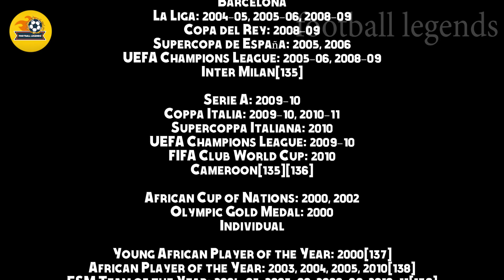Samuel Eto'o | The Cameroonian lion who ruled Europe for years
Samuel Eto'o Fils (French pronunciation: ​[samɥɛl eto fis]; born 10 March 1981) is a Cameroonian football administrator and former player who is the current president of the Cameroonian Football Federation from 11 December 2021.[1] In his prime, Eto'o was regarded by pundits as one of the best strikers in the world,[6] and he is regarded as one of the greatest African players of all time,[7] winning the African Player of the Year a record four times:[8] in 2003, 2004, 2005, and 2010.

A precocious talent, Eto'o moved to Real Madrid as a 16 year old. Due to competition in his position with more experienced players, he had several loan spells, before signing for Mallorca in 2000 where he scored 70 goals. His impressive form saw him join Barcelona in 2004 where he scored 130 goals in five seasons and also became the record holder for the most appearances by an African player in La Liga.[9] Winning La Liga three times, he was a key member of the Barcelona attack, alongside Ronaldinho, that won the 2006 UEFA Champions League Final, with Eto'o scoring in the final, and was part of a front three of Lionel Messi and Thierry Henry that won the 2009 UEFA Champions League Final, with Eto'o again scoring in the final. He is the second player in history to score in two UEFA Champions League finals.[10] At Barcelona, Eto'o came in third for the FIFA World Player of the Year in 2005 and was twice named in the FIFA FIFPro World XI, in 2005 and 2006.

He signed with Inter Milan for the 2009–10 season, where he became the first player to win two European continental trebles following his back-to-back achievements with Barcelona and Inter. He is the fourth player in Champions League history, after Marcel Desailly, Paulo Sousa, and Gerard Piqué, to have won the trophy two years in a row with different teams.[11] After brief spells with Anzhi Makhachkala, Chelsea, Everton, and Sampdoria, Eto'o found prolific form again in the Süper Lig with Antalyaspor having scored 44 goals in 76 league games. In 2015, he received the Golden Foot Award.

As a member of the Cameroon national team, Eto'o was a part of the squad that won the Gold Medal at the 2000 Olympics. He also won the Africa Cup of Nations in 2000 and 2002. Eto'o has participated in four World Cups and six Africa Cup of Nations. He is the all-time leading scorer in the history of the Africa Cup of Nations, with 18 goals, and is Cameroon's all-time leading scorer and third most capped player, with 56 goals in 118 caps.[12] Eto'o announced his retirement from international football in August 2014

Here on the channel we talk about football legends and players all the time since the 1930 Until now, we tell secrets and facts that not many people know. And we talk about the biography of football professionals from his birth to the present day